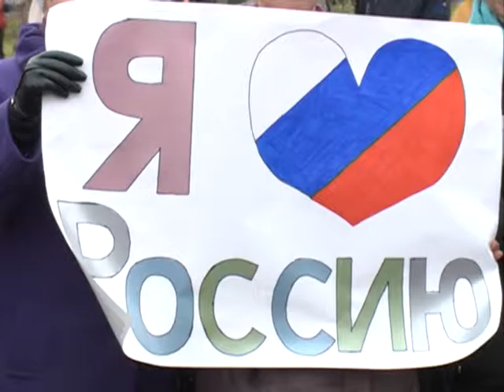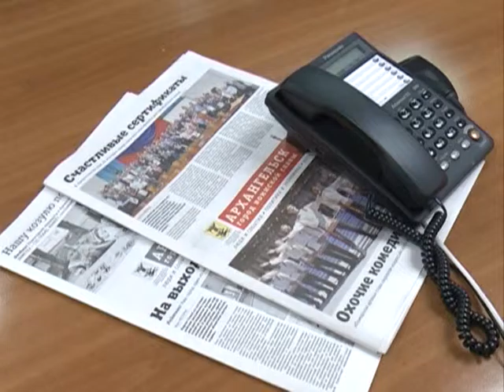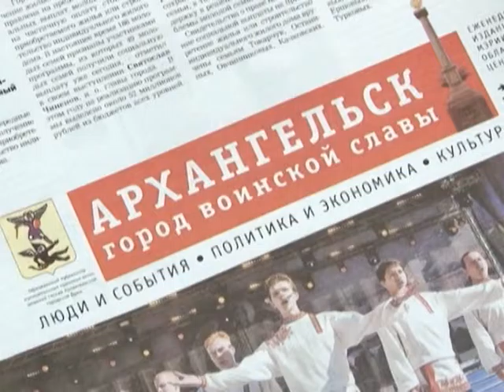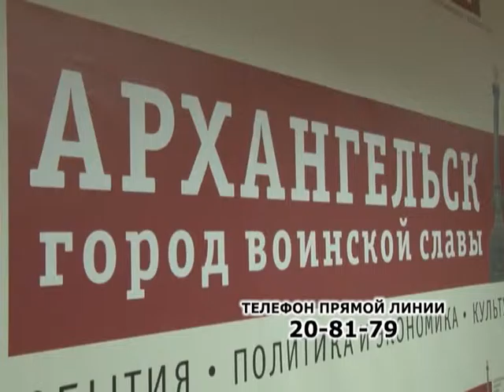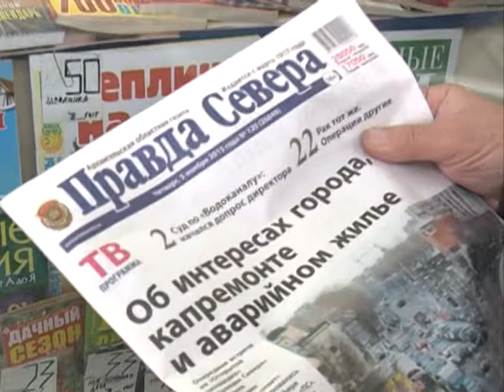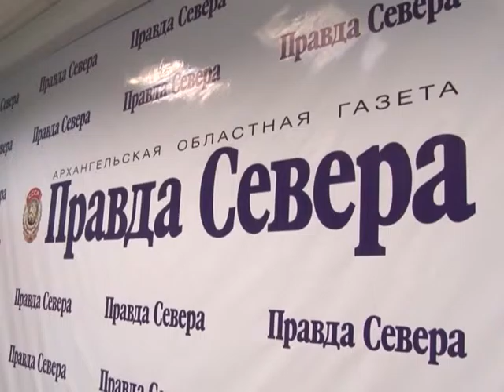Городские подробности, эфир 08.11.15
В этом выпуске:
- В мэрии Архангельска состоялось еженедельное совещание. В центре внимания  - вопросы городского хозяйства.
- Мы едины! Страна отметила День народного единства. Праздничный митинг прошел и в Архангельске.
- Две с половиной тысячи архангелогородцев смогут принять участие в проекте «Узнай свое сердце». Он проходит при поддержке мэрии АРхангельска
- В программе - отчет о прямых линиях, которые на этой неделе состоялись в редакции газеты "Архангельск - город воинской славы". Разговор горожан и представителей мэрии касался самых насущных  вопросов жизни поморской столицы
Телеканал ПС, эфир 08 ноября 2015 г.